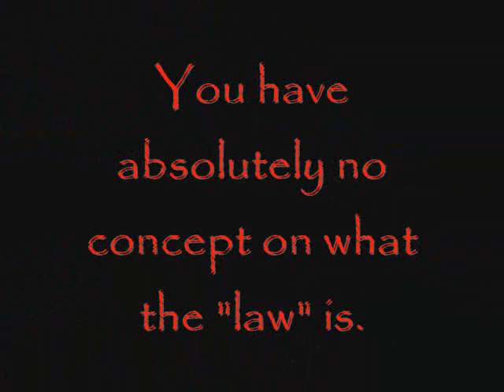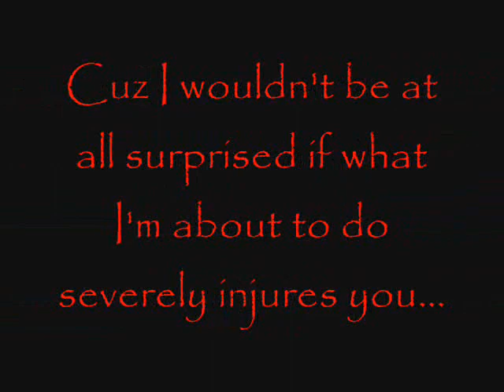Re: WATTAGECAT VS THE LAW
I hope for your sake you we're being sarcastic in your vid...if not then you're living proof of the staggering stupidity which has overrun today's youth.